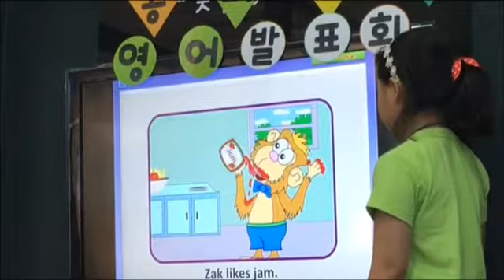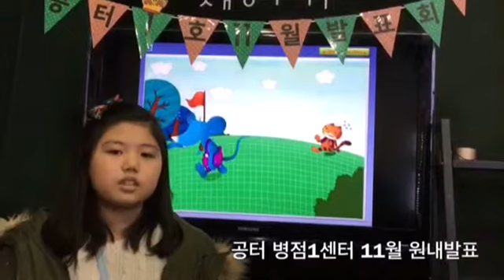김민서/2학년/22개월 학습